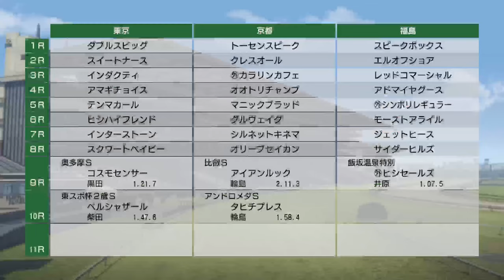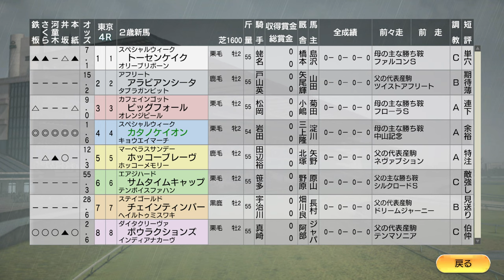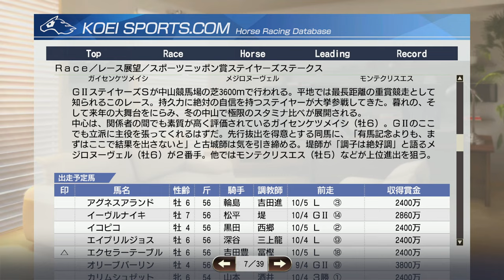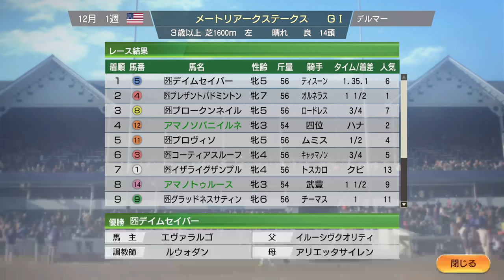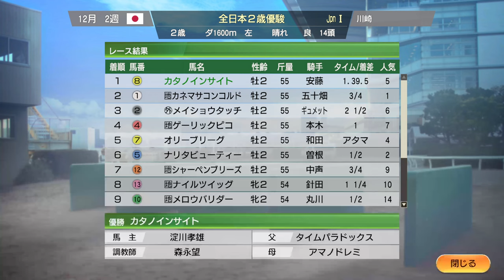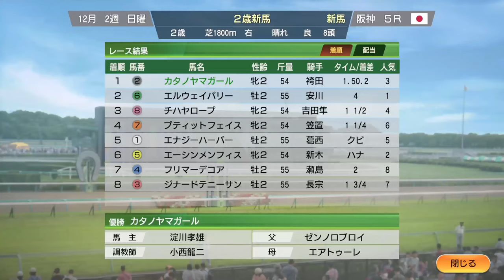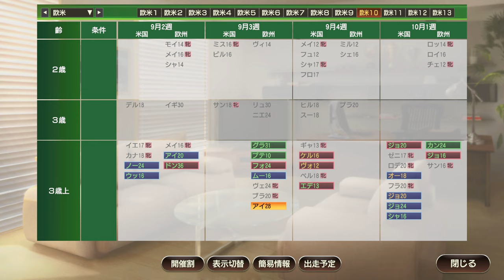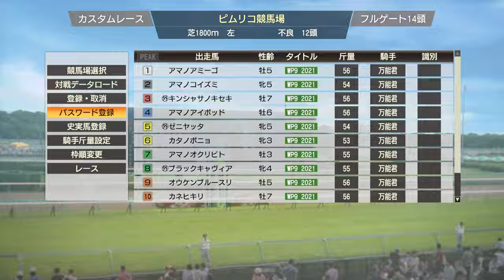【ウイニングポスト9 2021】2010年11月3週～12月2週 秋競馬 後半 JC ＆ 香港 ウィーク Live 【200：競馬ゲーム 】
【199】2010年10月4週～11月2週 秋競馬 BC＆天皇賞秋＆オルフェーヴル 新馬戦：

‹ルール›
1. 史実馬＋スーパーホースの合計の所有は年2頭のみ（ただし最初の2年は年3頭までOK）
2. クラブ所有後はクラブに年3頭まで史実馬＋スーパーホース所有OK
3. 吉野ファームグループを破って生産賞をゲット！（達成済）
4. レースで1番人気時は戦法を変えることができない

0:00 スタート

11:30 マイルCS
31:30 シガーマイルHにゼニヤッタ登場
40:00 ジャパンC、オウケンブルースリがシュリスデゼークルらと対決！
1:07:00 ハリウッドダービーにルーラーシップ出走
1:14:15 チャンピオンC
1:29:50 香港ヴァーズは世界最強馬決定戦
1:37:00 香港カップにブエナビスタ出走
1:47:15 阪神JF